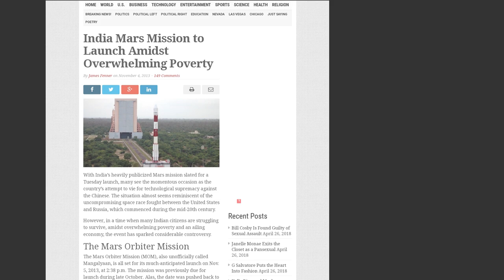Let's Talk Science- Prof. P S Anil Kumar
*Let's Talk Science* is an initiative by Pravega to present an opportunity for people to look into the lives of scientists and research being done in India and the world.
Here is an interaction with Prof. P S Anil Kumar of the Indian Institute of Science putting forth his views on the science scenario in India. Prof. Anil is a researcher in the Physics department, working on spintronics and magneto transport.